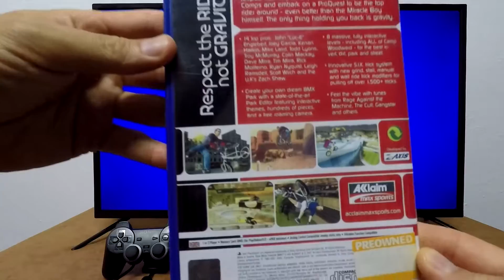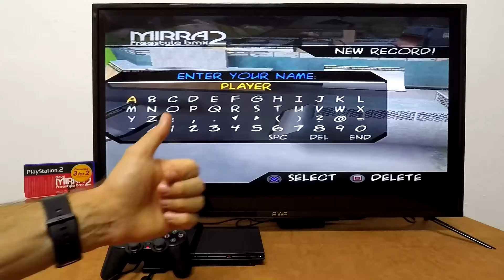Playstation 2 - Dave Mirra Freestyle BMX 2